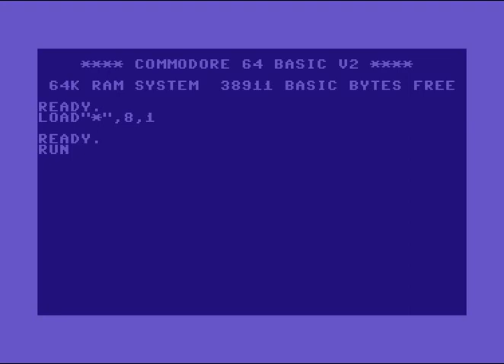Triumwyrat intro 1 ! Commodore 64 (C64)